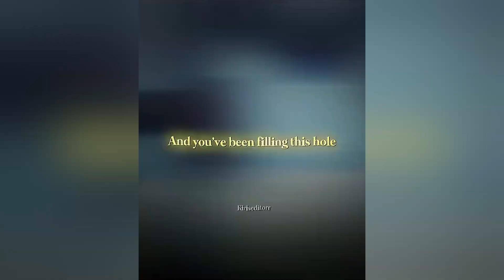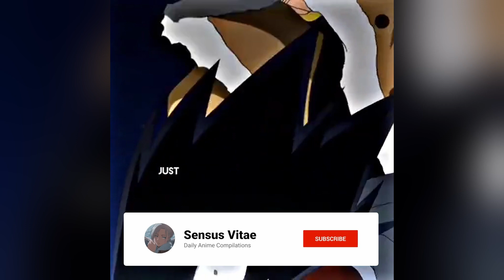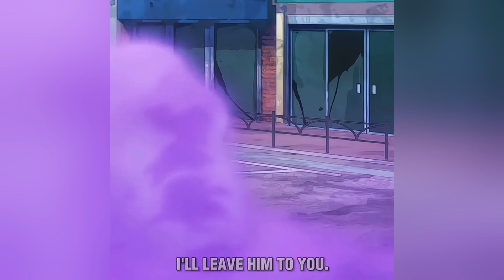MY HERO ACADEMIA (BOKU NO HERO ACADEMIA) TIKTOK COMPILATION | TIKTOK EDITS (Part 2)